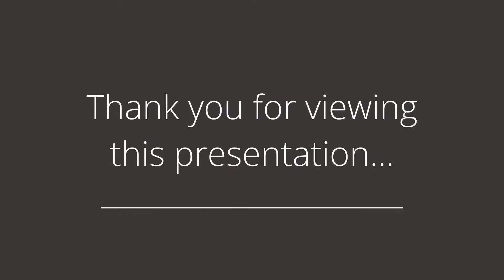SOLD - 794 Greenwood Cres. Shelburne On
Beautiful Open Concept 2 Storey Home in Shelburne On

The McCarthy Realty Team is excited to present this 2 Storey home located in family friendly area close to park, school & CDRC rec centre is 2 blocks away.  This 3 +1 bedrooms, spacious main level offers eat-in kitchen with breakfast bar, lovely living room with cozy gas fireplace, family room with picture window,

This family home has a walk out to a BBQ deck , a fully fenced back yard with side gate, raised garden beds & children's play house with slide. This home is perfect for a family looking to get into the Glenbrook School district!

Contact Meg Schaefer, Sales Representative for all the details on this dream home NOW!